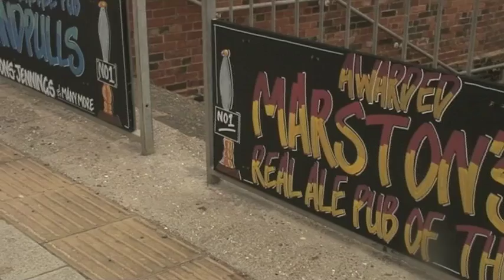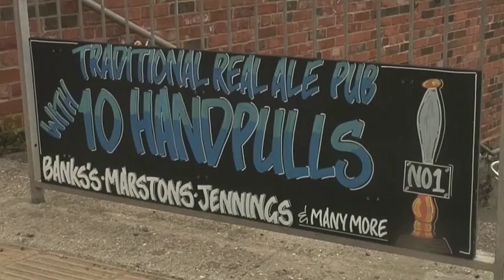Alum Ale House, South Shields named Pub of the year 2012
A SOUTH Tyneside pub is celebrating after winning a top award.

Staff at the Alum Ale House in South Shields have been named North of England cask ale pub of the year.

The pub in Ferry Street, which is managed by Leyanne Henson, was given the accolade by major brewing firm Marston's, beating off 150 other entrants for the award.